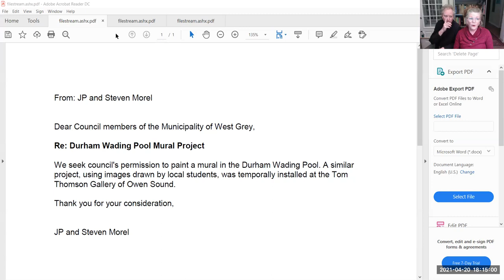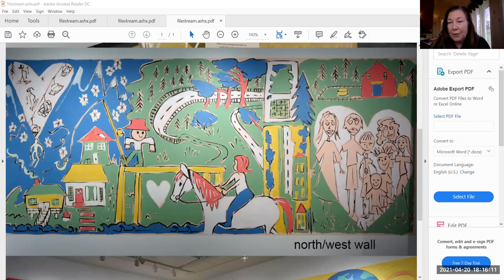West Grey council meeting - April 20, 2021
Municipality of West Grey council meeting - April 20, 2021.
Follow the Municipality of West Grey on Facebook and Twitter @ourwestgrey.